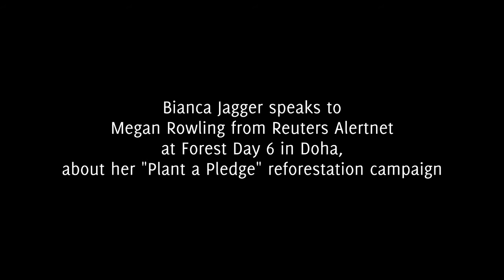Bianca Jagger on the 'Plant a Pledge' reforestation campaign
Speaking at Forest Day 6 on the sidelines of COP 18 in Doha, social and human rights campaigner Bianca Jagger urged negotiators at the United Nations climate change conference to respect the science on climate change and discussed her "Plant a Pledge" reforestation campaign.

For more stories from the UN Climate talks in Doha,